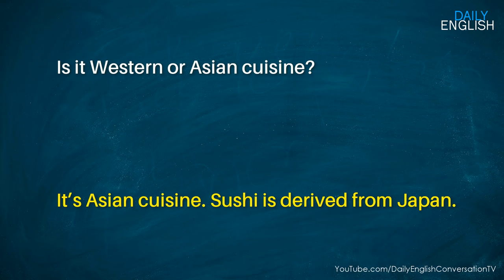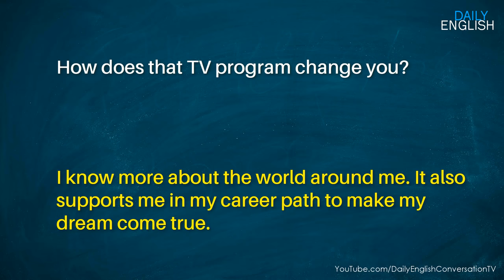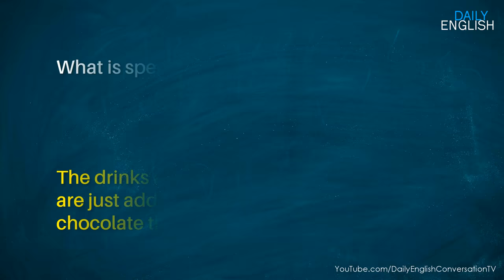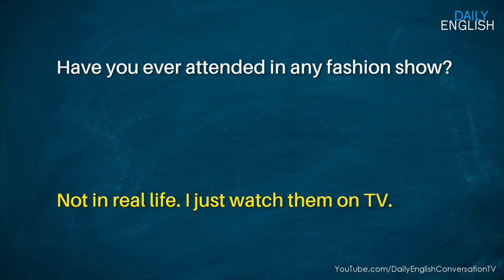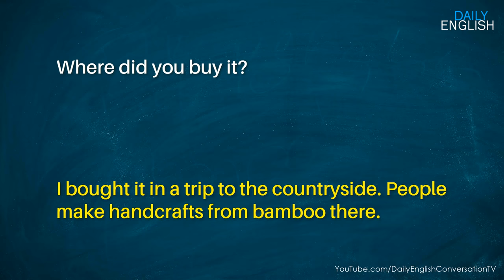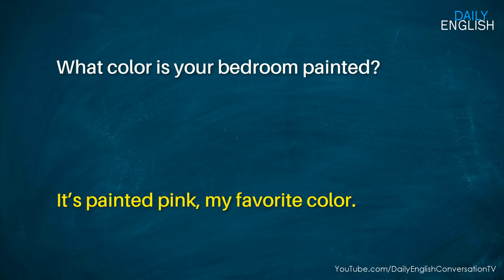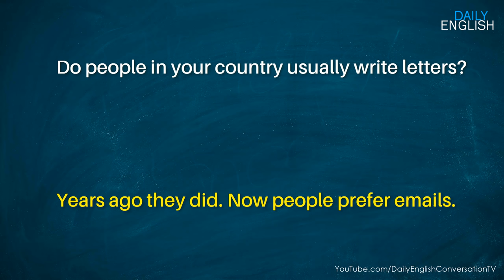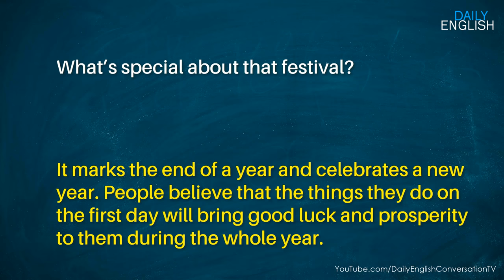Practice Speaking in English - English Questions and Answers for Fluent Conversation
English Questions and Answers for Daily Conversation - Speaking English Practice.